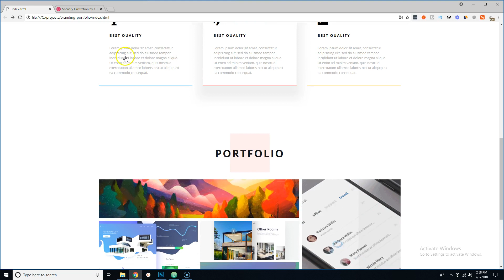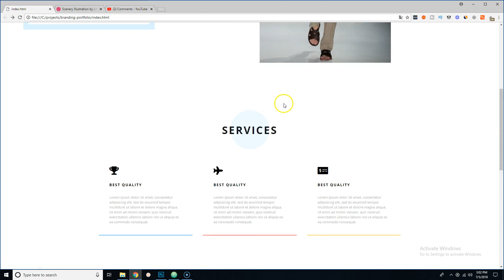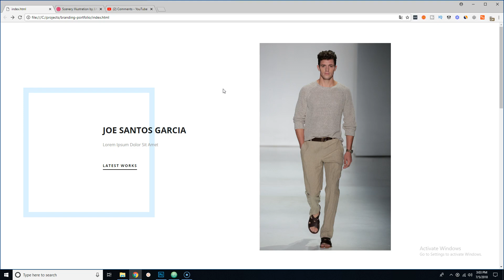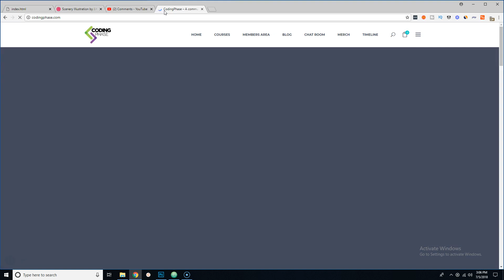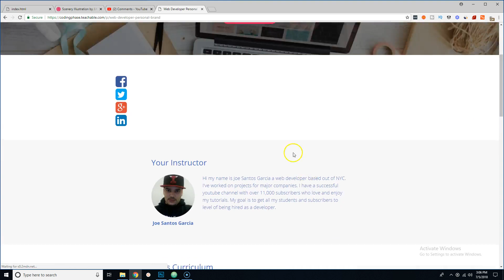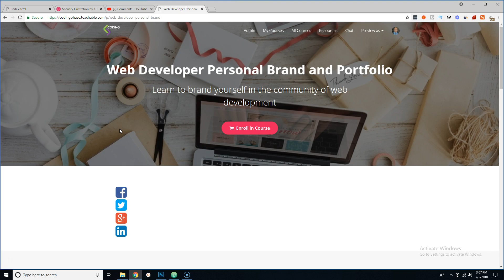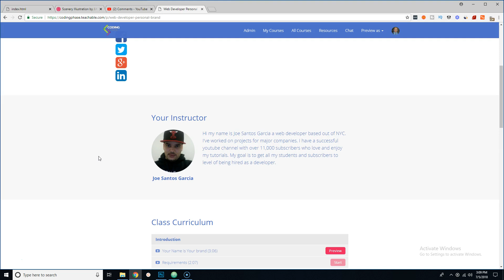Your Name as a Web Developer is Your Brand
Your name is your brand so if you are looking to make sure you have your name known as a web developer this is the video to watch..